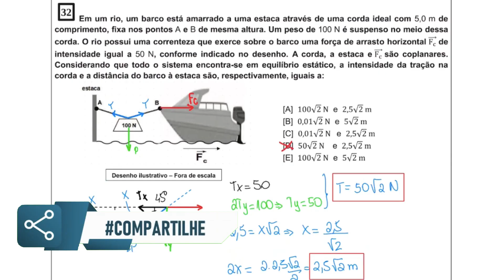EsPCEx 2024 - Física - Questão 32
Adquira a melhor preparação em física para a EsPCEx

TÓPICOS:
- estática

Resolução de física do Processo Seletivo para a Escola Preparatória de Cadetes do Exército (EsPCEx) 2024/2025 - Modelo A.

ENUNCIADO:
Em um rio, um barco está amarrado a uma estaca através de uma corda ideal com 5,0 m de comprimento, fixa nos pontos A e B de mesma altura. Um peso de 100 N é suspenso no meio dessa corda. O rio possui uma correnteza que exerce sobre o barco uma força de arrasto horizontal F, de intensidade igual a 50 N, conforme indicado no desenho. A corda, a estaca e Fé são coplanares.
Considerando que todo o sistema encontra-se em equilíbrio estático, a intensidade da tração na corda e a distância do barco à estaca são, respectivamente, iguais a: